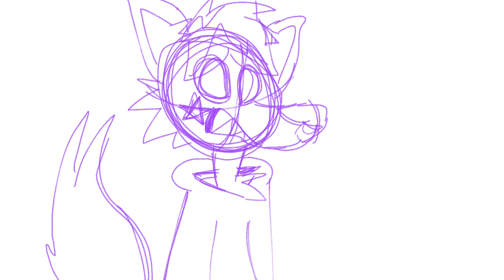jordan is offended (loop and animation test thingy)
he offended